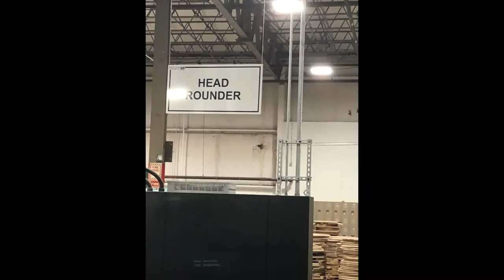The Speyside Bourbon Barrel Cooperage -- Atkins, Virginia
Visit one of Reservoir Distillery's barrel makers--the Speyside Bourbon Cooperage. View the process of coopering techniques as they are now practiced with the great advancement of modern manufacturing and state of the art technology. It's a quick journey through carpentry you'll not want to miss, and we here in Richmond, Virginia love sharing every step in our process of grain to glass whiskey making. Visit reservoirdistillery.com for more info.